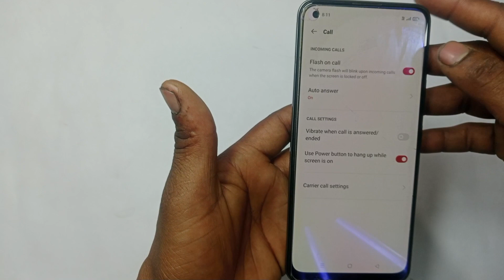Call aane per flashlight kaise jalaye realme 8/how to flashlight notification in realme 8